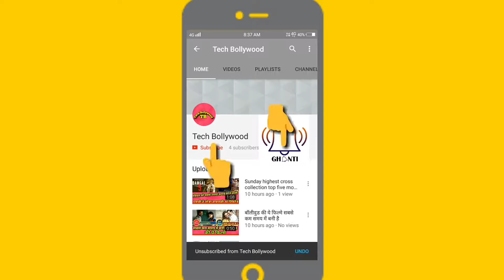2011 Top 10 Movies budget and box-office collection India and world wide collection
2011 top 10 movies
Budget and box-office collection India
and world wide
In hope enjoy this video